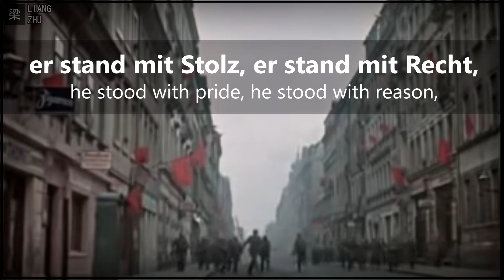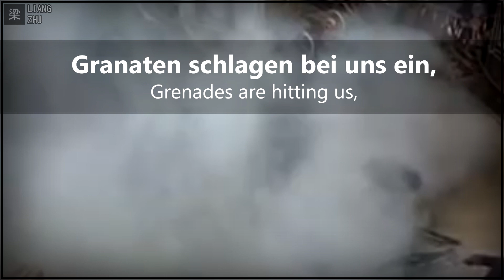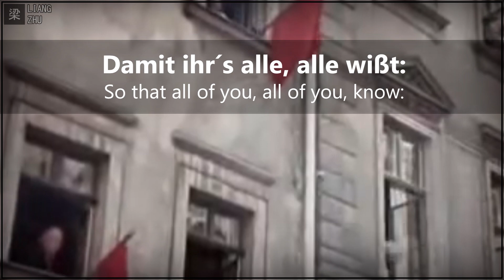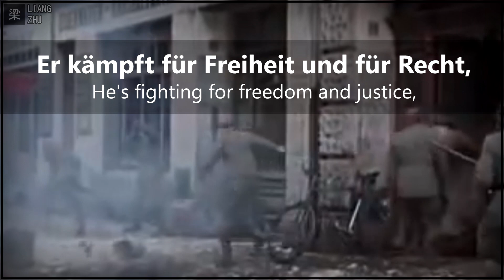Im Januar um Mitternacht 【⭐ LYRICS GER/ENG】Büxensteinlied [German Communist Song]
German title: Im Januar um Mitternacht, Büxsteinlied (or Büxensteinlied)
English translated title: January at midnight
Writer: Richard Schulz
Played by: Musikkorps des Wachregiments Berlin

The "Büxensteinlied" is a German communist song. It was born during the January fights of the Spartakusbund (Spartacus League) in 1919 in the Berlin newspaper district. The workers defended the Büxenstein printing factory against the troops of Gustav Noske, the SPD Minister of Defence. The verses were written by the locksmith Richard Schulz, later editor of the "Red Flag". According to a nationalistic soldier song from 1915 ("Argonnerwald, um Mitternacht").

Played by:  Republikensembles der Deutschen Volkspolizei · Heinz Arenz
Movie extracts: Ernst Thälmann - Sohn seiner Klasse